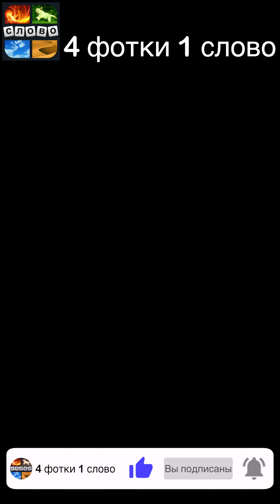4 фотки 1 слово - Мир, полный красок - Ответы Ежедневная Загадка - март 2023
4 фотки 1 слово Ответы Ежедневная Загадка Мир полный красок март 2023